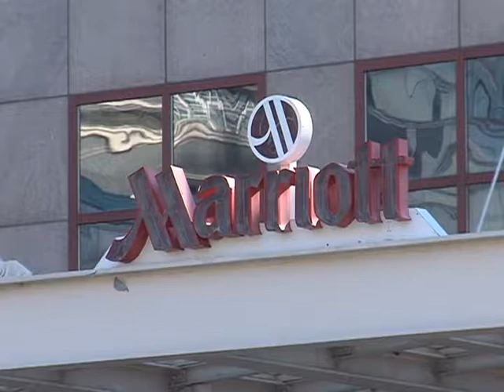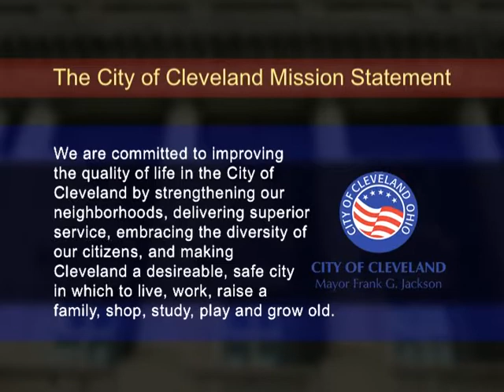Celebrating Cleveland: The 8th Annual Cleveland International Hall of Fame Awards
The 8th Annual Cleveland International Hall of Fame Awards held at the Marriot at Key Center, April 18, 2017